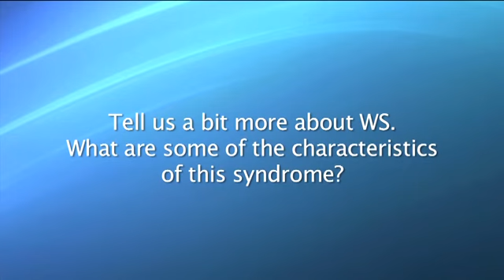Williams Syndrome Association, Inc.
Cardiovascular disease, developmental delays, and learning disabilities. Williams syndrome affects thousands. We know the challenges first-hand. Help us provide critical programs and support.